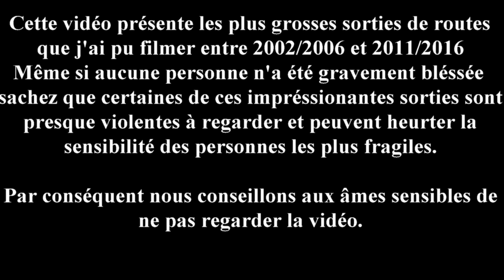Best of Rallyes Big Crashs 2011/2016 by Ouhla lui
Best of Rallyes Big Crashs 2011/2016 by Ouhla lui - Best of Rallyes Crashs 2011/2016 by Ouhla lui - The 10 Biggest & hardest Rallyes crashs + Bonus Vintage